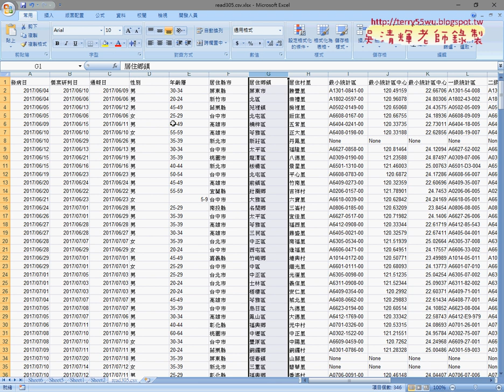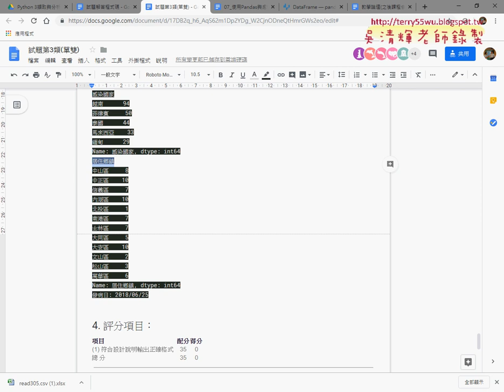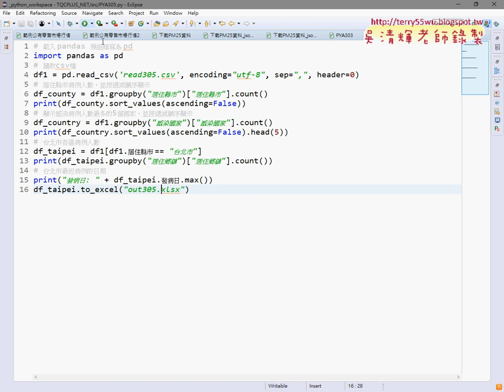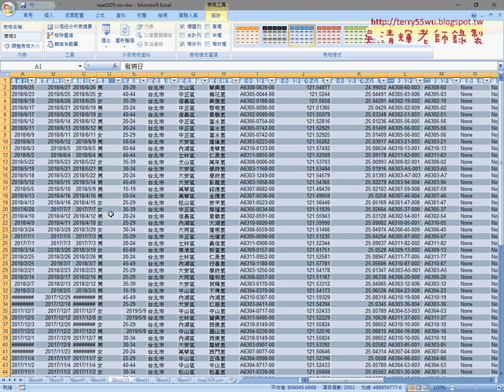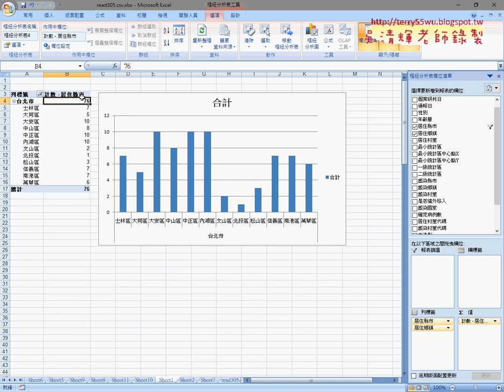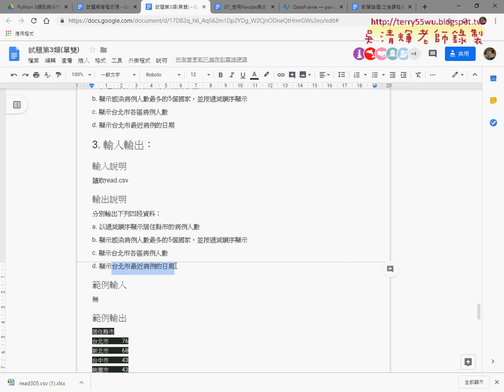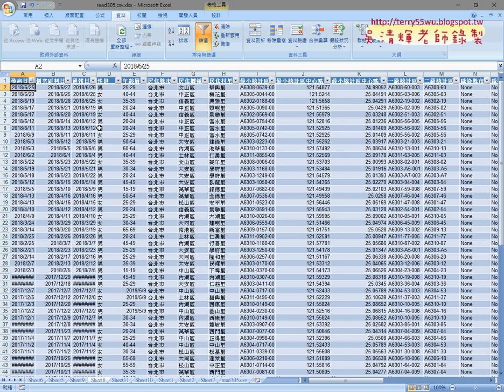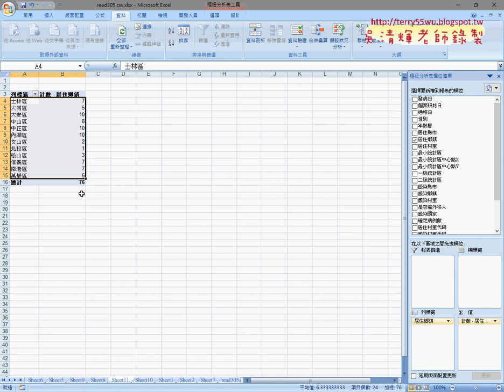05 用樞紐分析表統計統計台北市各區與最近發病日